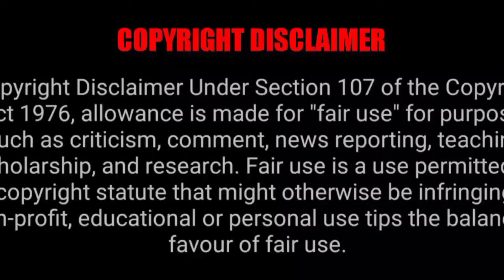Rip Komagan💞 Rip💞 Miss you💞 WhatsApp status💞 Tamil Songs WhatsApp Status💞 Brrcreation💞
Rip Komagan💞 Rip💞 Miss you💞 WhatsApp status💞 Tamil Songs WhatsApp Status💞 Brredits💞